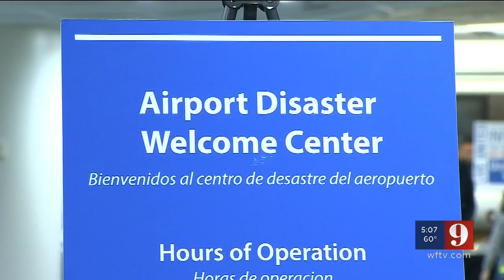Video: Resource center at OIA set to close in 2 weeks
The resource center set up at the Orlando International Airport to help Hurricane Maria evacuees is now set to close in two weeks.